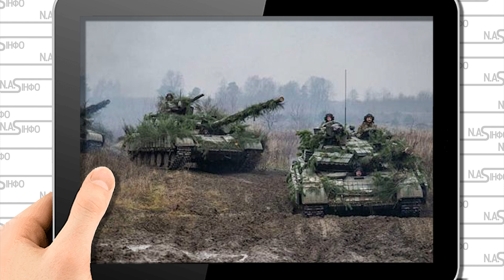Начитка 3 хвилини тому! Запоріжжя стрясло